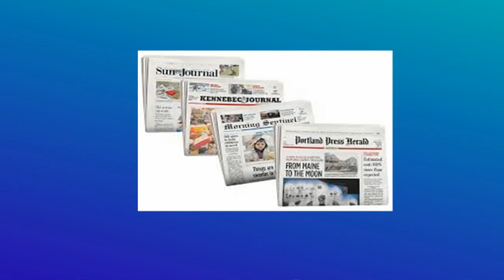Pachios on the News - Bill Nemitz